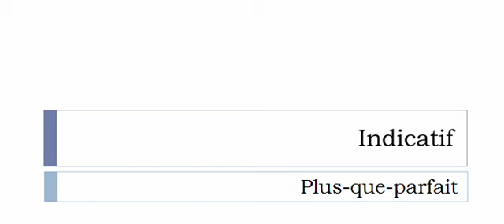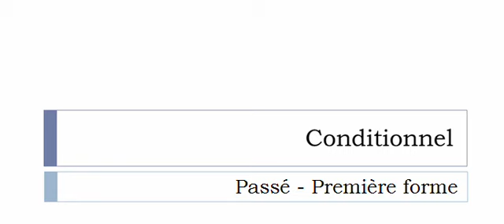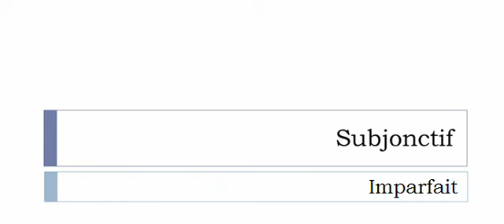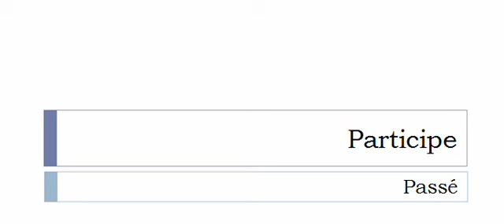Imparare il francese = Coniugazione = Jargonner